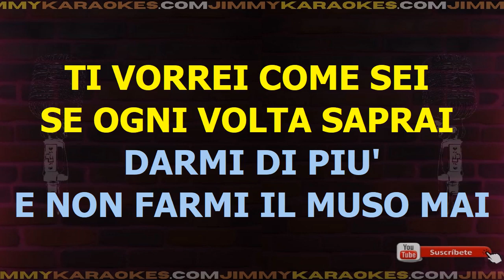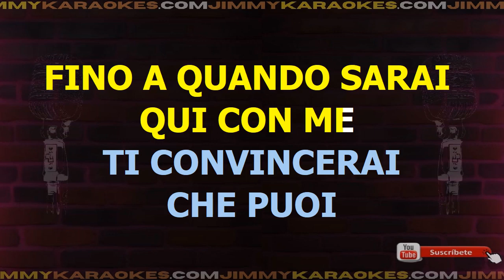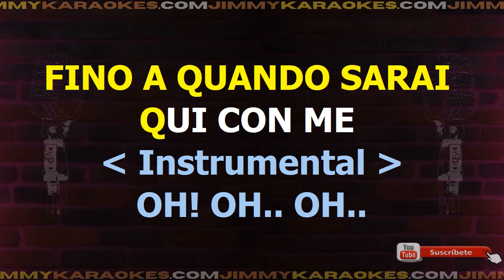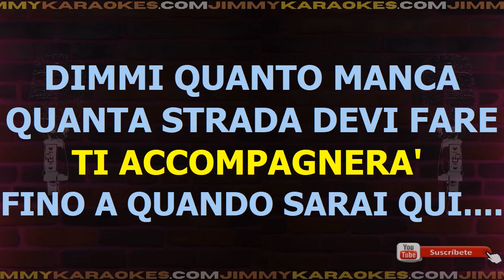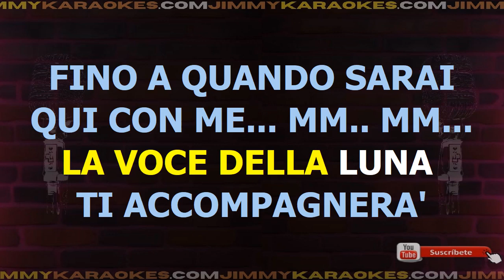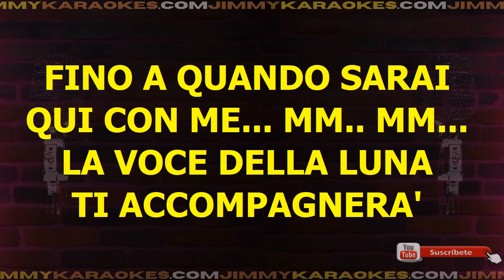Alex Baroni La Voce Della Luna Karaoke